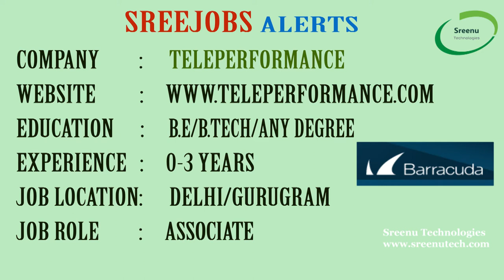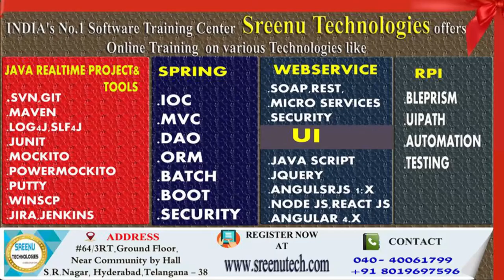Today 24-10-2018)Sree JOBS Alerts|| Jobs for Experienced and Freshers..